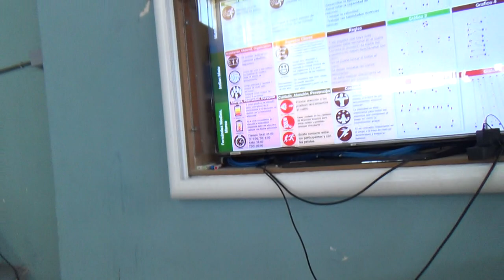Mate indio 6R 1/2 00310